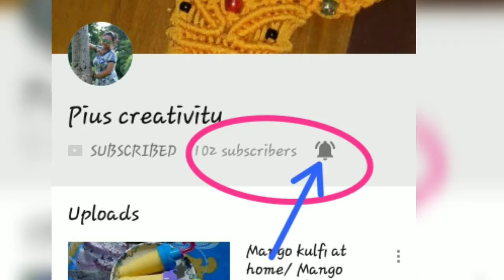Chiystal necklace Making at home